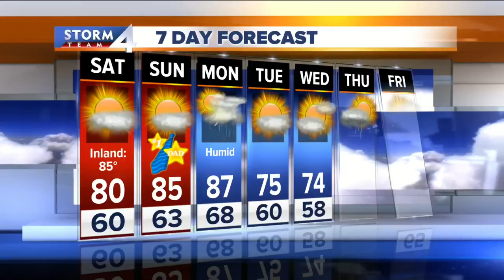Brian Niznansky's StormTeam 4cast on TODAY'S TMJ4 News Live at Daybreak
Brian Niznansky's StormTeam 4cast on TODAY'S TMJ4 News Live at Daybreak Saturday Edition